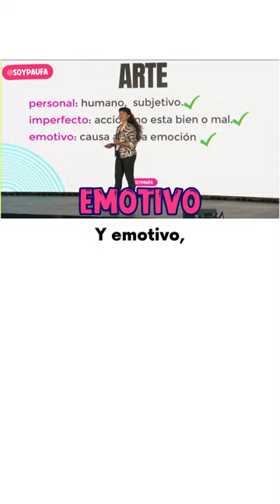🗣️ Tips de STORYTELLING ¿porque es un ARTE?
Holaaaa! si queres estar en un grupo exclusivo así te aviso cuando haga vivos de youtube, clases especiales y te enteres primero de mis contenidos unite aqui!

🔴 Si sos profe de teatro u otras materias y queres conocer ejercicios y tecnicas de improv para dinamizar tus clases online o presenciales registrate aqui!

🔴DESCARGA GRATIS:

👉🏼 Guía para Crear tus propias Clases online GRATIS también!

🔴 Si quieres sumarte a mis cursos inicial o avanzado de Impro Y creatividad escribime a

DESPUES DALE A LA 🔔  para que te notifique
GRACIAS !

👉🏽 Este Canal trata sobre:
Ejercicios de improvisación teatral y técnicas de creatividad para no actores, comediantes, profesores, maestras, actores, actrices y terrícolas en general.
Cada semana un nuevo video con juegos teatrales, creativos y técnicas de actuación, comedia, expresividad.

Paufa
Pau Farías
Coach de Improvisación Teatral y entrenamiento creativo